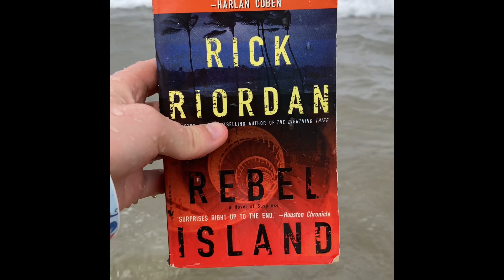A funny vid of me talking plot about “Rebel Island” by Rick Riordan at South Padre Island